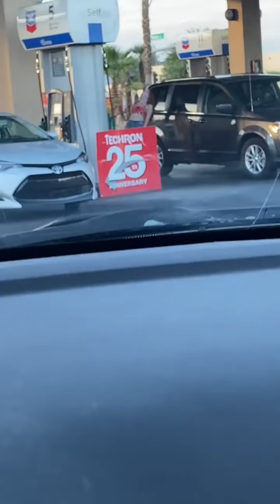Woman struggles to use fuel pipe after pulling up on wrong side | Viral Video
A video of a woman struggling to use a fuel pipe at a petrol pump after pulling up on the wrong side has gone viral on social media. The video was shot from inside another car by a man. He started recording after he noticed that the woman had already pulled up to the wrong side twice.

Quarantined is a channel that will give you lots of daily funny and viral videos. If you’re staying at home to relax or having a bad day, you just need to lie on the bed, take your phone and watch our videos. Also, tell us what your favorite clips are in the comment section.

Remember, we at Quarantined always loves you and wishes you had a wonderful day!

We guarantee the copyright of the uploaded content on the channel. We don't welcome any intentionally controversial intentions.